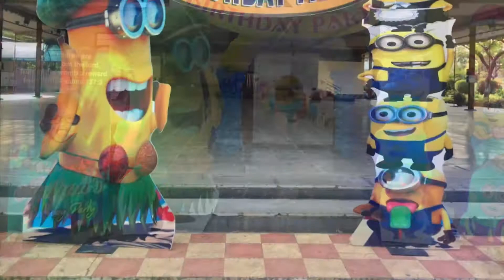Minions Theme Decoration for Birthday Party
Minions theme Decoration